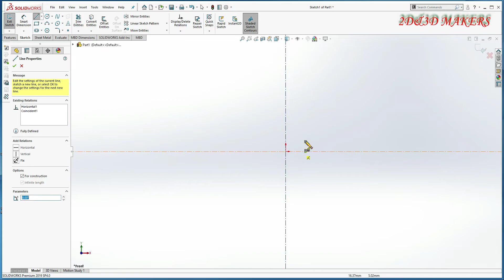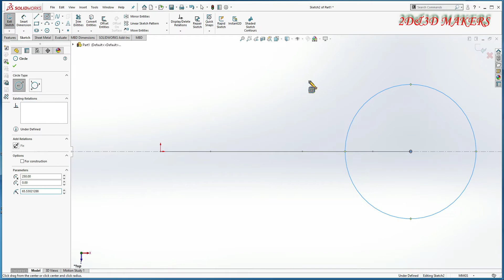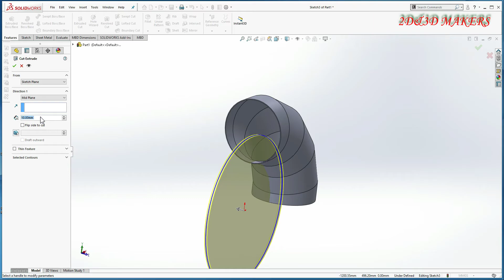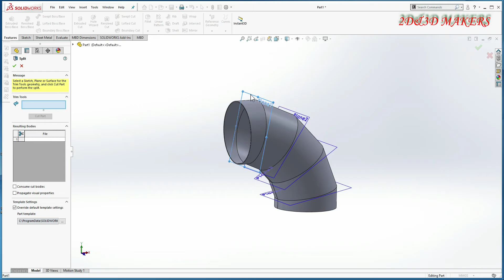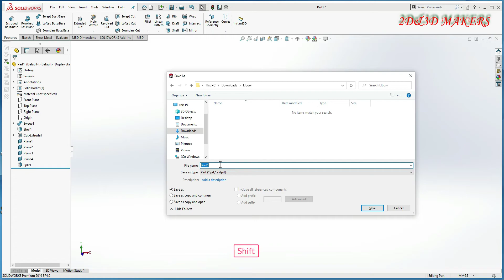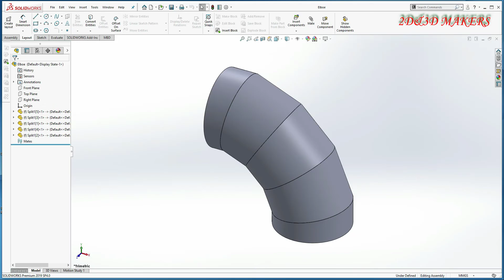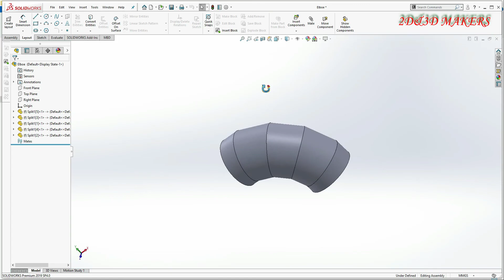Sheet metal elbow using solidworks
In this video we learn how to create elbow using Sheet metal on solidworks.

sheet metal Bend

short bend

long bend

And also learn  Split feature,Sheel feature on solidworks.

Sheet metal bend split body